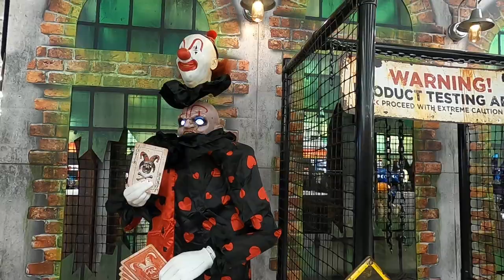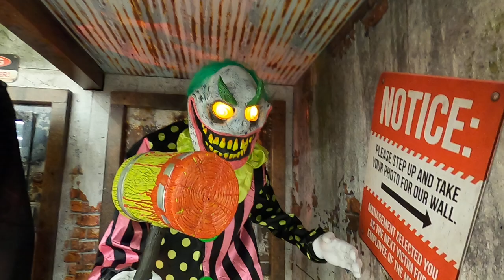Spirit Halloween 2021 Tour #5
Today I visit my local Spirit Halloween again! Luckily they had Henry Hustle plugged in this time. Location: Tacoma, Washington